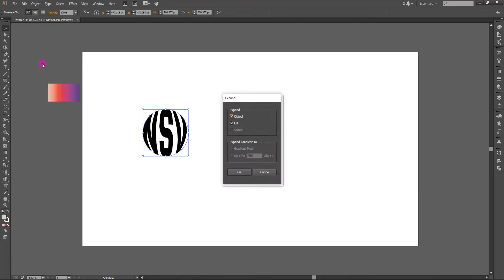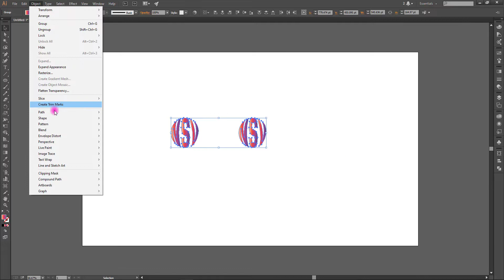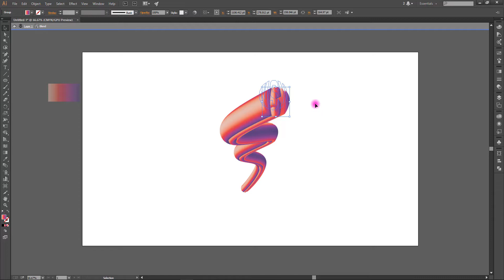Illustrator CC Tutorial | Graphic Design | 3D Text Effect | Using Blend Tool @NSVDesigner​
@NSV Designer​

Illustrator CC Tutorial | 3D Graphic Design | 3D TEXT EFFECT